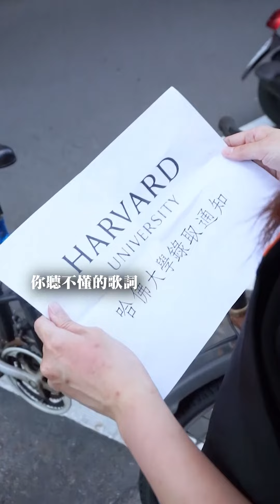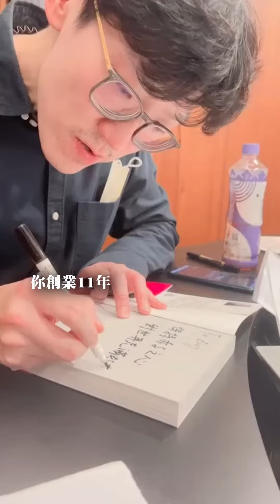人生不怕慢，只怕站。因為有你，幫總監按讚，有你的支持，上班黑客才能走到今天。來～喝茶 🙋‍♂️🍵